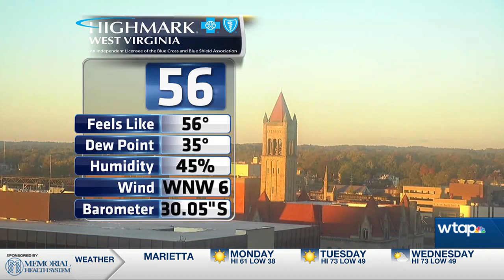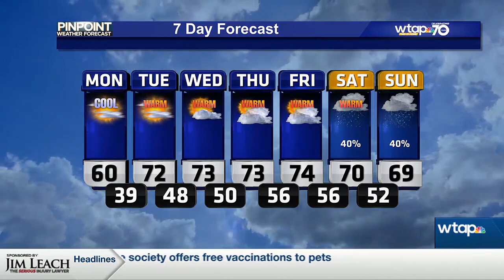WTAP PM PinPoint Weather Update 10-22-23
Meteorologist Sarah Coleman talks about freezing temperatures tonight.